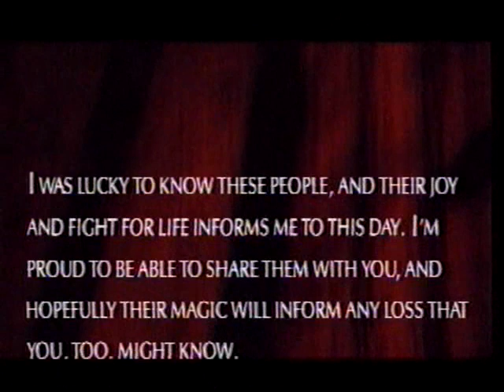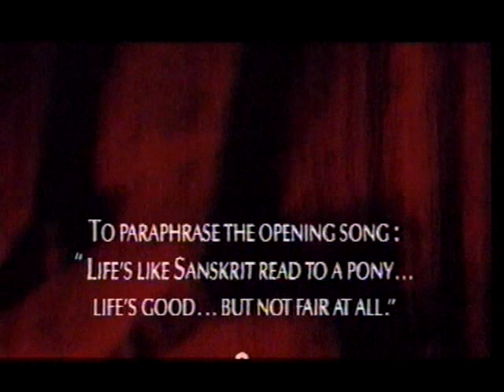Lou Reed : Magic & Loss 01 intro (spoken by Lou)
Live in concert : Lou Reed.
Recorded at Bray Studios March 18th 1992
From VHS.